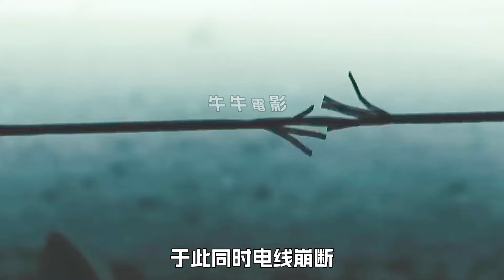男孩情緒一激動，身上就會著火，科幻，奇幻，短片，解說，獵奇，超能力，喜劇，搞笑，short films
男孩情緒一激動，身上就會著火，科幻，奇幻，短片，解說，獵奇，超能力，喜劇，搞笑，short film